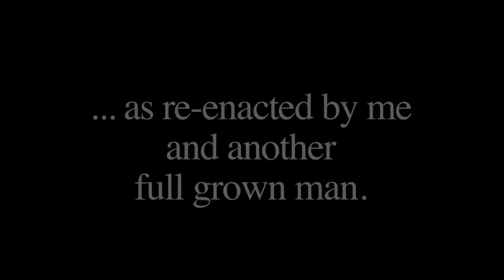Convos With My 4-Year-Old - EPISODE 1 - "Bed Time -Part 1"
Actual conversations with my 4-year-old daughter, as re-enacted by me and another full-grown man. Season 4 Episode 1. "Bed Time - Part 1"

Written by Matthew Clarke & Coco Frances Harrison-Clarke

Director of Photography: Shawn Lawless
Editor: Thom Stitt
Camera Assistant: Scot Proudfoot
Sound Recordist: Alex Shamku
Costume Design: Jenifer Darbellay
Production Manager: Katrina Prescott
Production Assistant: Mathew Marchand
Animator: Johnny Jansen
Craft Services: Vanessa Richards

Special thanks to Lorne Lapham Sales & Rentals Inc for providing lighting gear.